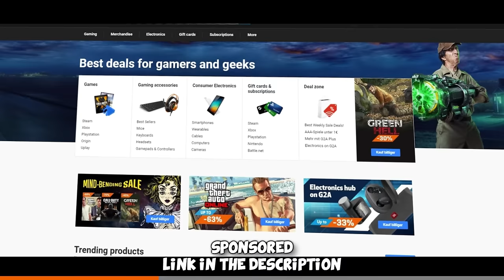He started CHEATING because of my troll plays...